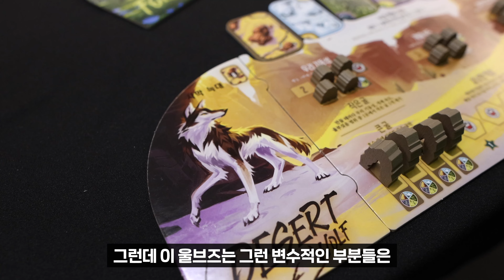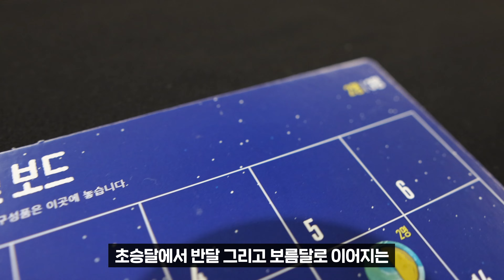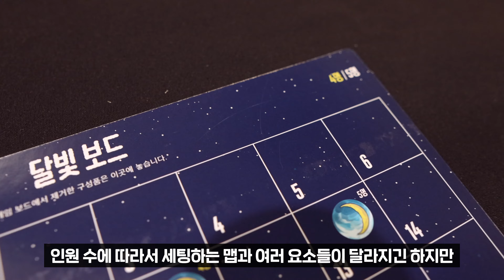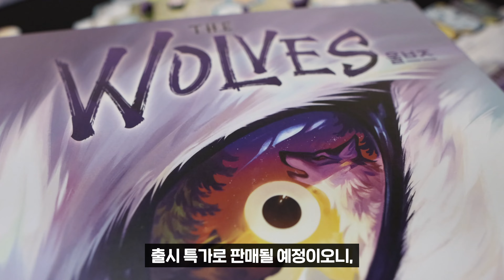최고의 늑대🐺 무리로 이끌 자 과연 누구인가!!? 울브즈 보드게임 먼저보게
드디어 곧 출시를 앞둔 '울브즈'가 보드게임 콘에서 '보드게임몰'부스에서 구매를 하실 수 있다고 합니다. 과연 구매하기전에 나에게 맞는 게임일지, 그리고 어떤 게임인지 먼저보게 영상으로 '먼저' 만나보세요!!

00:00 인트로
00:17 콤팩트한 첫 인상
01:44 매력1 '영향력' 매커니즘
03:48 매력2 전략의 핵심 '타일'
06:06 매력3 각기 다른 성장의 방향
08:05 매력4 그 모든 것의 '타이밍'
09:59 울브즈 결론
10:57 아웃트로